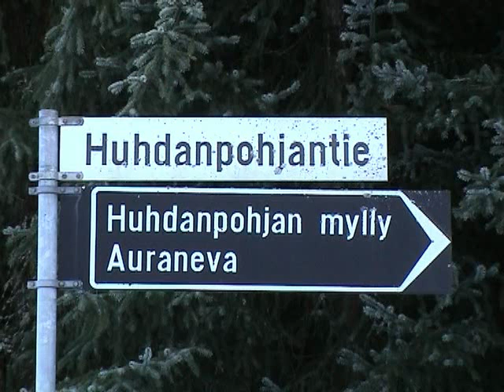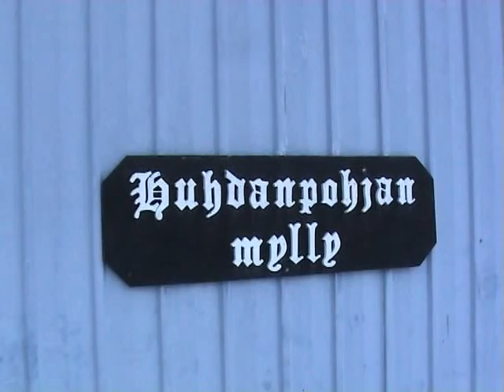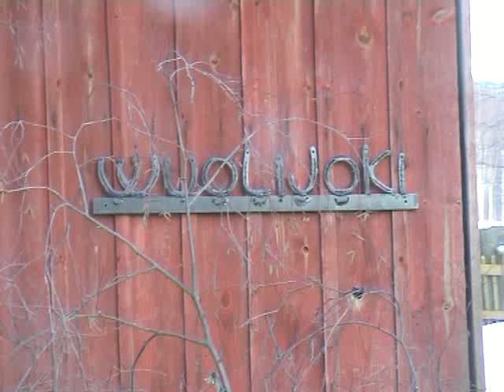2006 HUHDANPOHJAN MYLLYLLÄ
SPELTTI - VILJAN JAUHATUSREISSU HAUHOLLE.
TARINAA TAUNO  SUURESTA...HISTORIAN LEHTIEN RAPINAA...
OLKAA HYVÄ